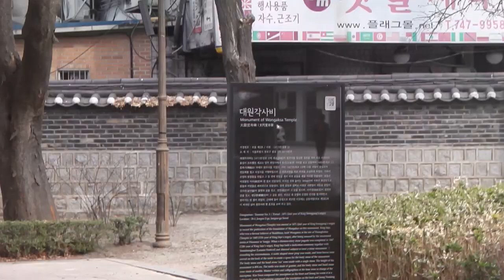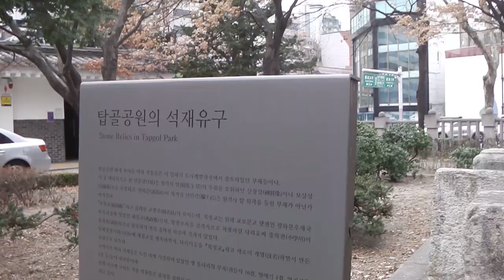탑골공원의 봄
2023.3.8.